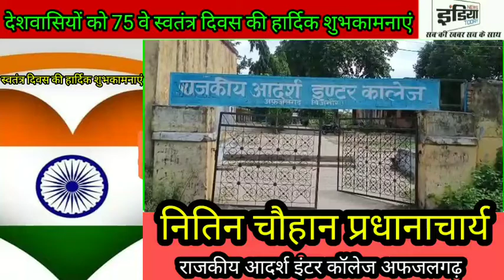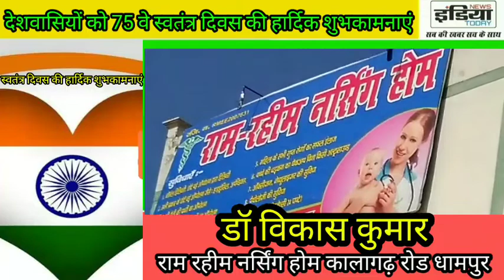आज़ादी के 75 वे स्वतंत्रता दिवस की शुभकामनाएं (4)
न्यूज इंडिया टुडे लाइव टीवी